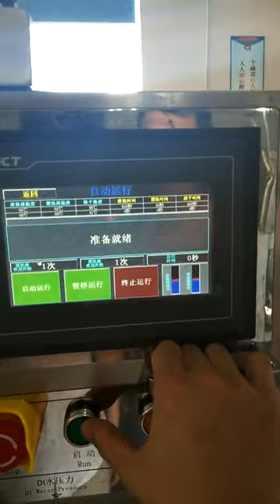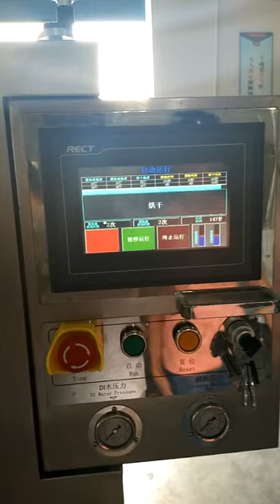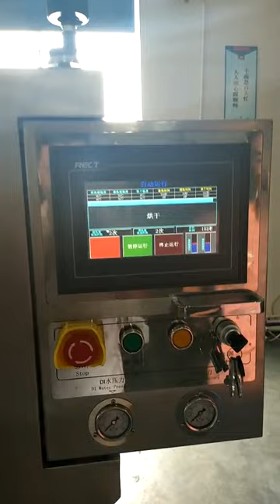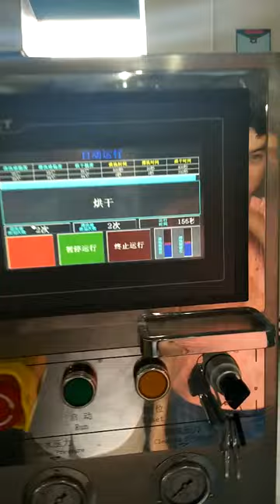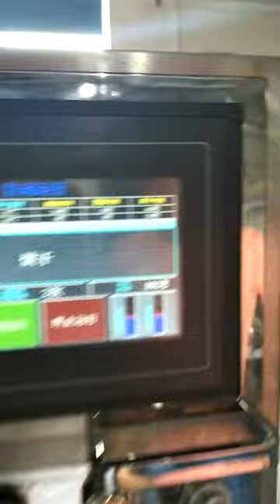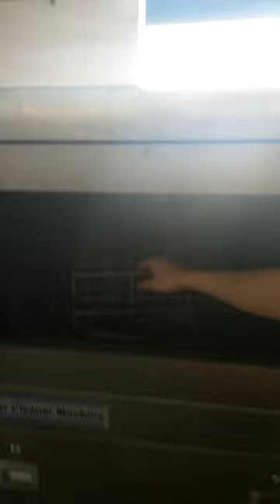Wave soldering Reflow Oven Fixture Pallet cleaning machine for Smart EMS factory PCB assembly